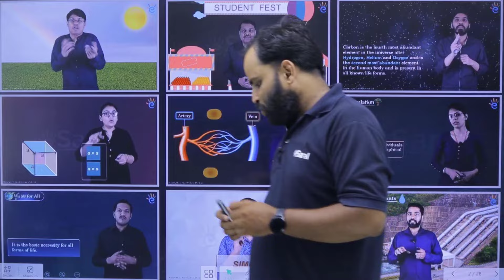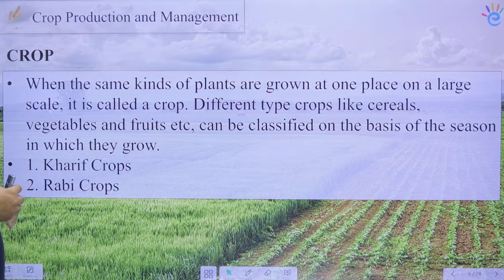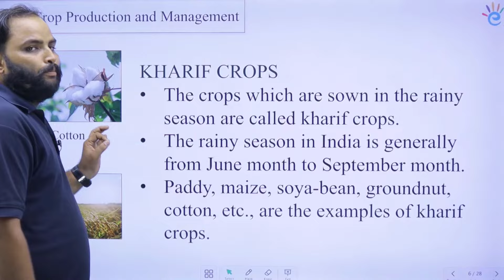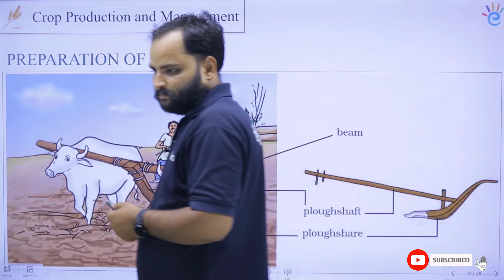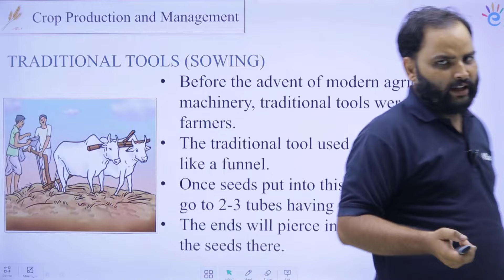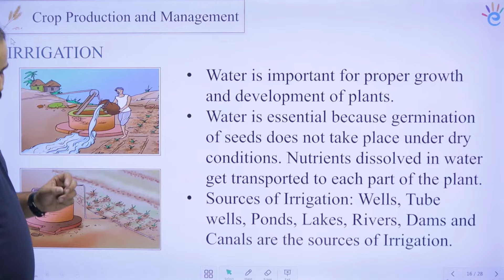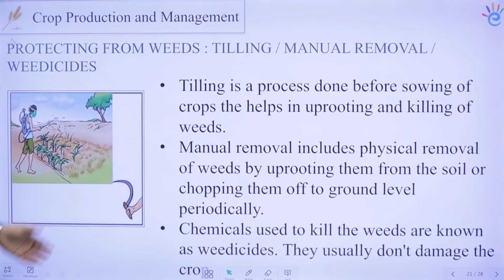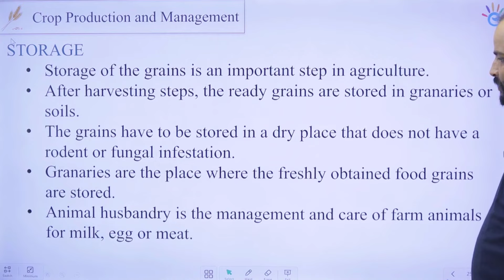Class 8 Science Chapter 1: Crop Production and Management | Science NCERT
Class 8 science | Class 8 science chapter 1 | Class 8 science crop production and management | Crop production and management class 8 NCERT | Crop production class 8 science

Class 8 Science Chapter 1, "Crop Production and Management," from the NCERT curriculum, covers essential agricultural practices. The chapter emphasizes sustainable practices and factors influencing crop growth, preparing students for understanding vital aspects of agriculture and food production.